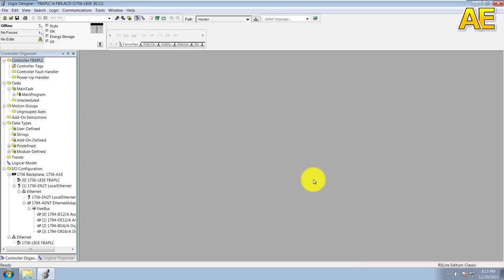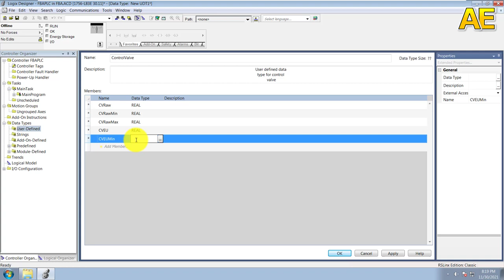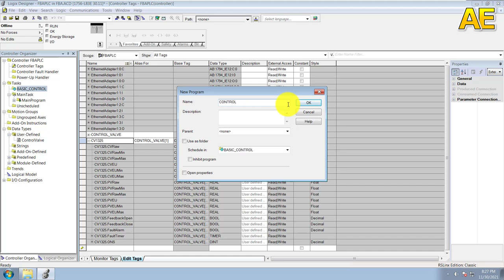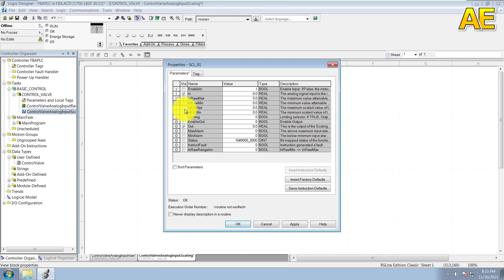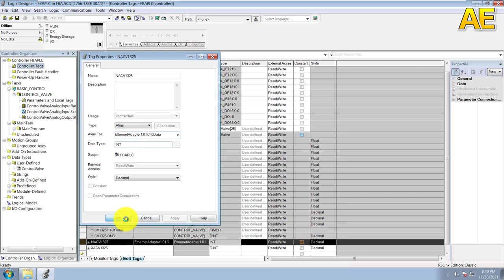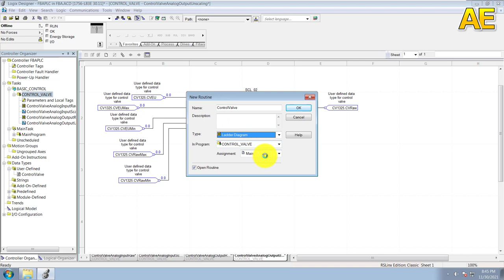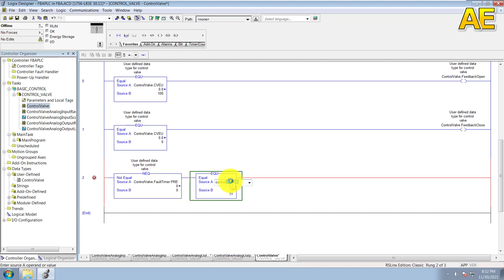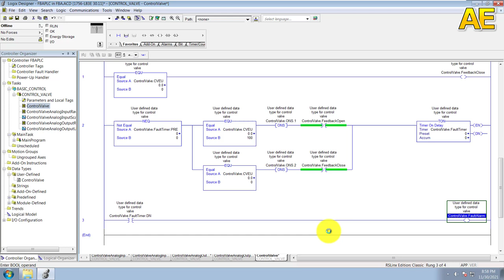Program For Control - Valve With User - Defined Data Type And For Loop Part 1 | Rockwell Automation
Hello everyone, in this video I will show you how to program to control a control-valve with a PLC Controllogix L83E
Content:
- Create a new user defined data type for control valve
- Create a logic instruction for control valve user defined data type
- Create tag for specific control valve using new data type
- Program for PV and CV of control valve
- Use FOR instruction for scan all control valves
- Program for control a specific valve

Hope it usefull!